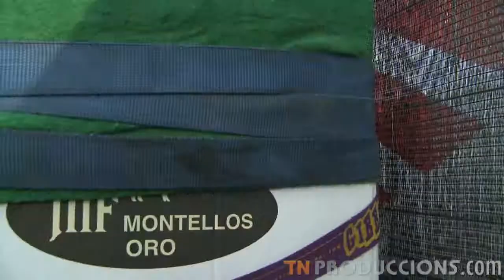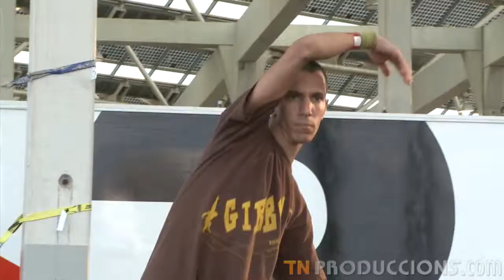Acróbatas del Slackline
Trucos y habilidad para un deporte que precisa de mucho equilibrio.